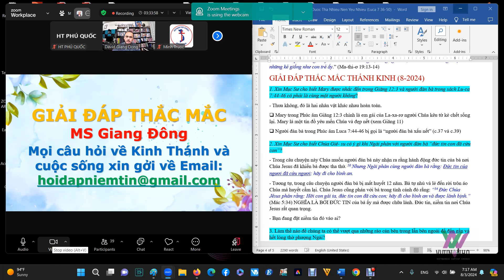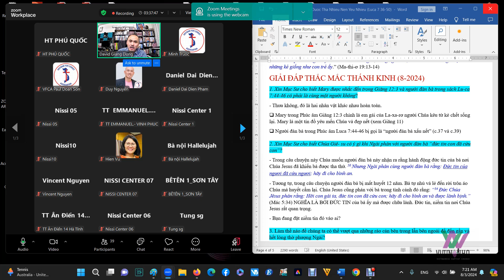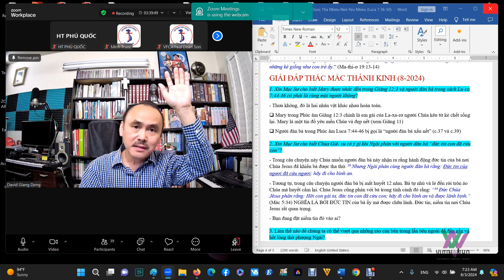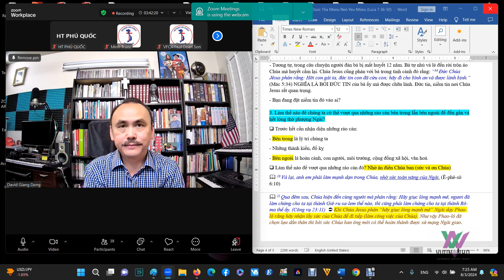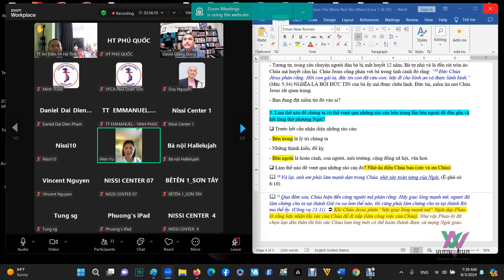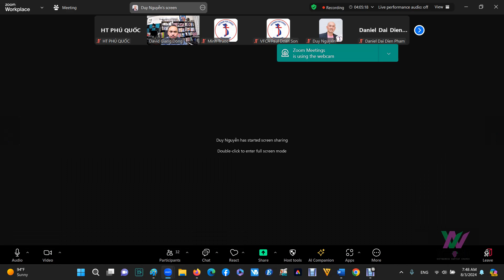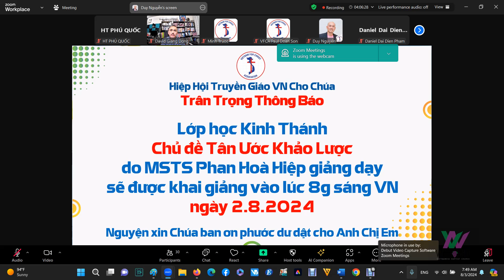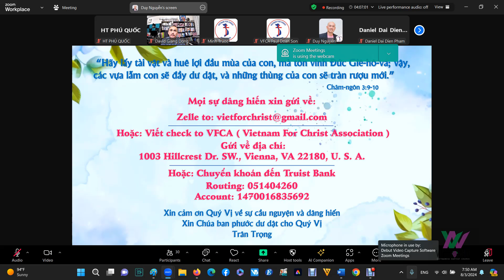Giải Đáp Thắc Mắc Thánh Kinh || Chương Trình Sống Tin Yêu (Tháng 8/2024)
1. Xin Mục Sư cho biết Mary được nhắc đến trong Giăng 12:3 và người đàn bà trong sách Lu-ca 7:44-46 có phải là cùng một người không?

2. Xin Mục Sư cho biết Chúa Giê- su có ý gì khi Ngài phán với người đàn bà “đức tin con đã cứu con”?

3. Làm thế nào để chúng ta có thể vượt qua những rào cản bên trong lẫn bên ngoài để đến gần và hết lòng thờ phượng Ngài?

4. Thai nhi vô tội chết có được cứu không?